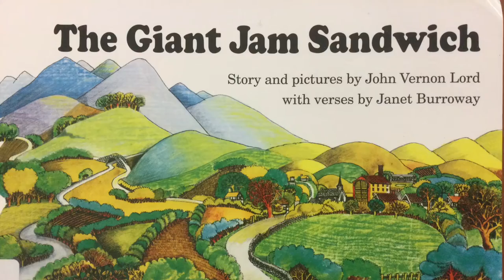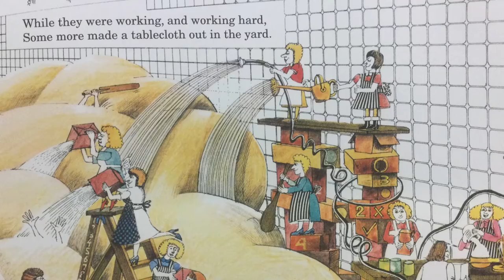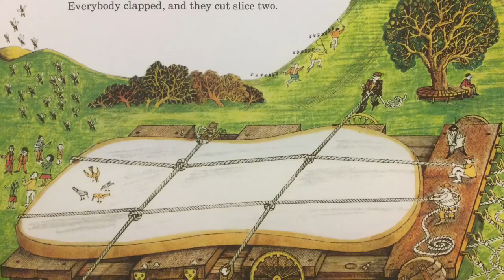The Giant Jam Sandwich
How do you get rid of thousands of wasps? A giant jam sandwich! Written and illustrated by John Vernon Lord with verses by Janet Burroway.